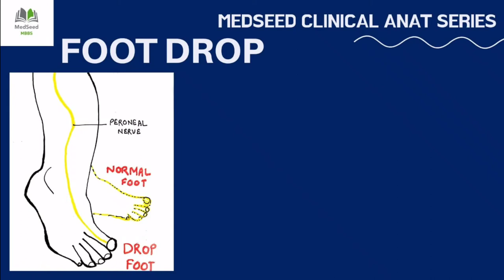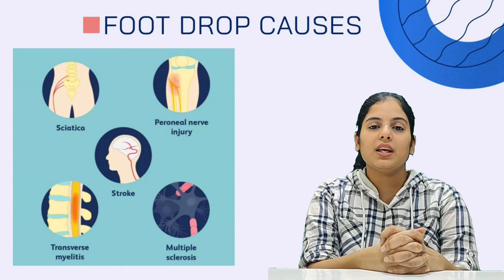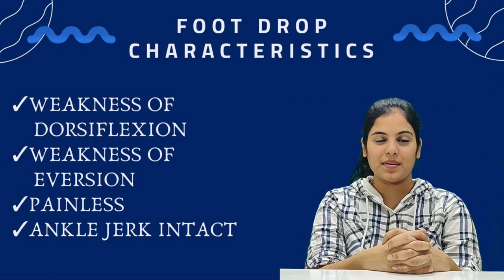Foot Drop and Peroneal Nerve injury | Case presentation and management | Medseed MBBS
This video features a very important topic of LOWER LIMB CLINICAL ANATOMY- FOOT DROP!

It houses handmade diagrams and cliparts for easy understanding! Explained in a very student-friendly language!

It gives-
✓Introduction of Foot Drop
✓Causes of Foot Drop
✓Characteristics of Foot Drop

It really took a whole lot of efforts to make this video possible, hours of shoot, editing and research!
So if you find this video to be helpful, just SHARE it to someone who might get benefited after watching this!

And share this channel with your friends!